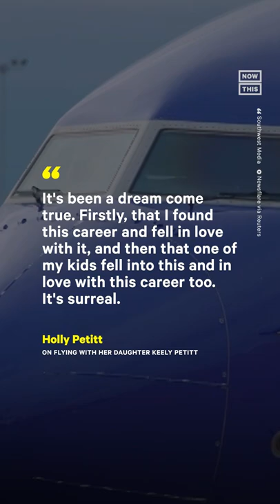Mother & Daughter Co-Pilots Take Flight & Make History ✈️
This mother-daughter duo just made history as co-pilots on the flight deck of Southwest Airlines 🛩